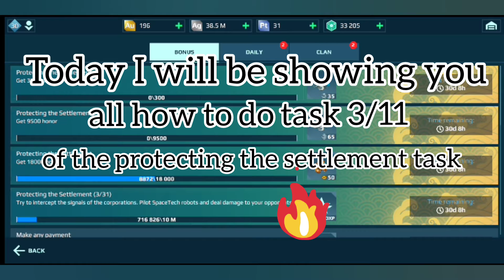War Robots - How to Solve Lunar New Year Task 3/31 "Protecting the Settlement" 🌘 🐲🎏🧧